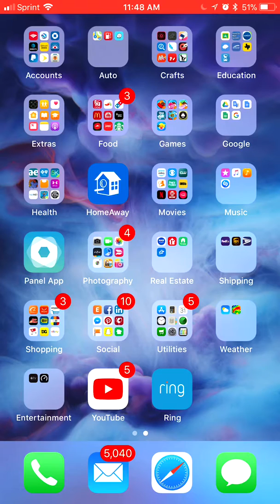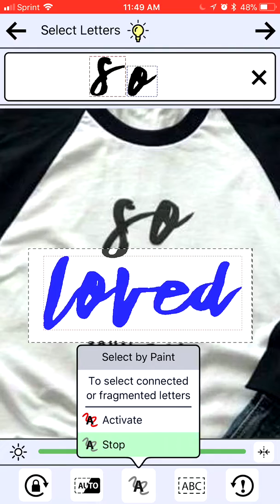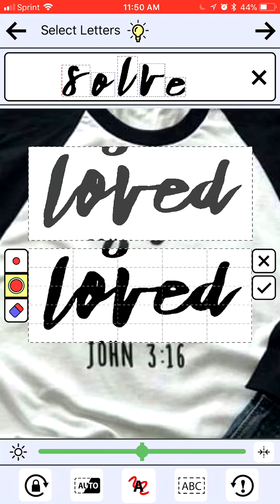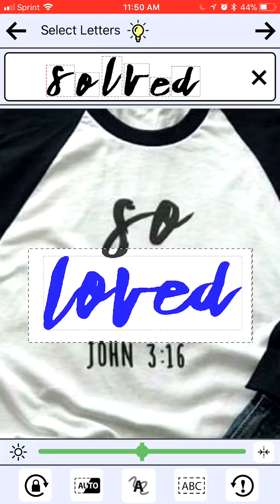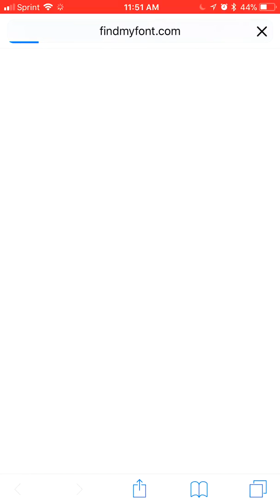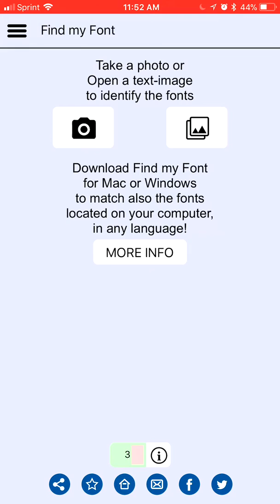Font Matching - Find My Font app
Find an awesome font that you want to use on your next project?  Not sure what it is?  Well, jump on your phone, tablet, or even your computer and find it!!!